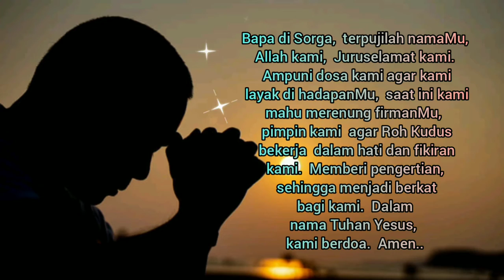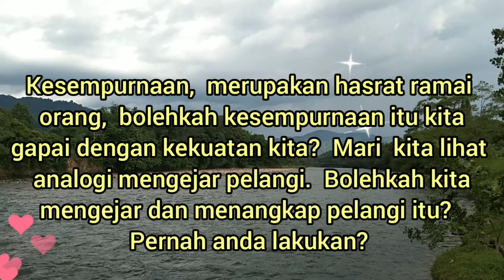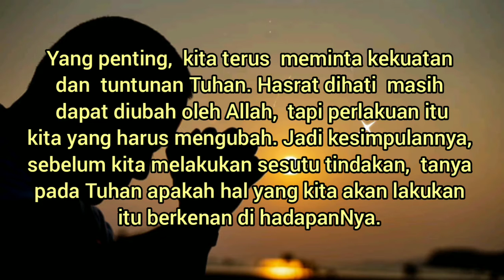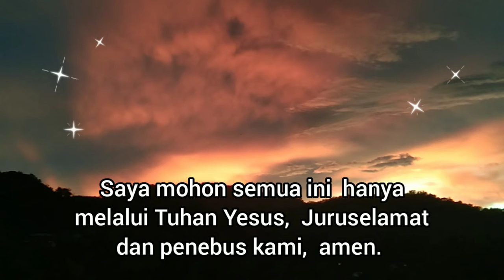Mengejar Kesempurnaan Dapatkah?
Renunganharian penyegar rohani.
Ayat kutipan Alkitab:
Mazmur 139:23-24
Filipi 3:2, 8, 9, 13, 17
Yohanes 16:8
Amsal 1:7
Amsal 3:5
Amsal 3: 30-31
Amsal 4:23
Amsal 8:13
Galatia 5:26
Galatia 5:22-23
Filipi 4:8-9

Tuhan memberkati